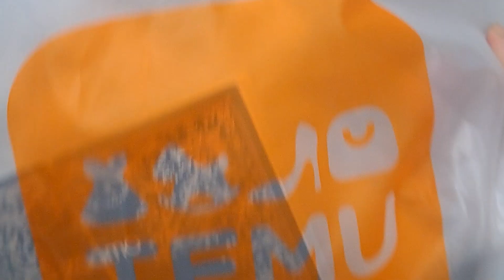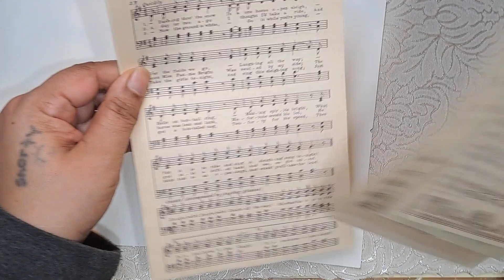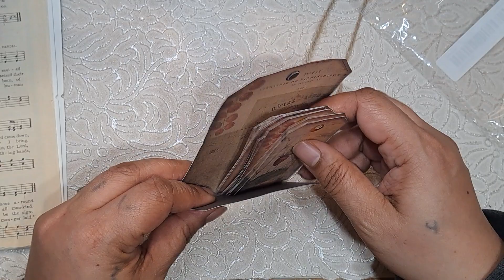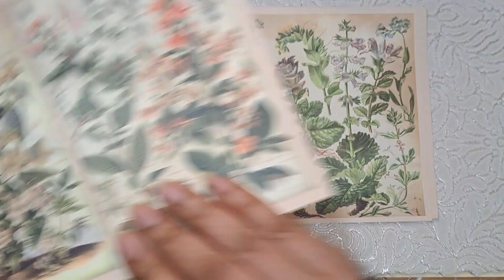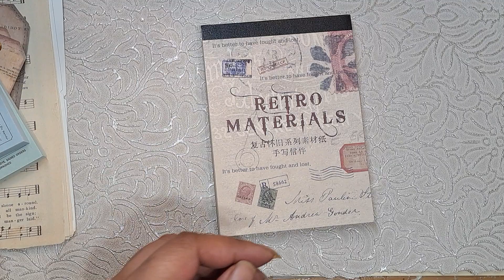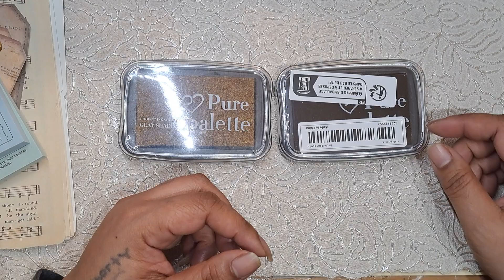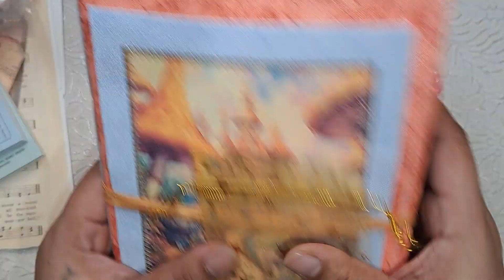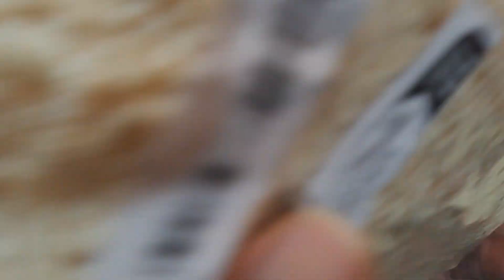I Did It AGAIN!!! ~ ANOTHER Temu haul 😅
Don't forget to scroll through my Instagram! 👇👇
FumaBearDesigns